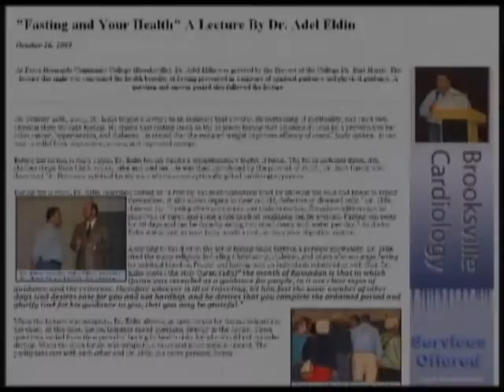Brooksville Cardiology Pasco Hernando Community College October 2005